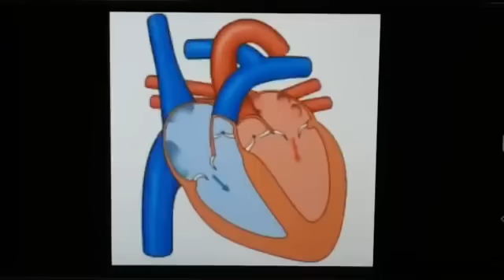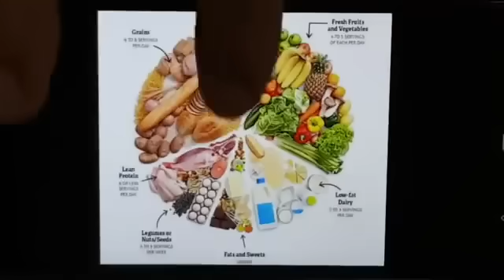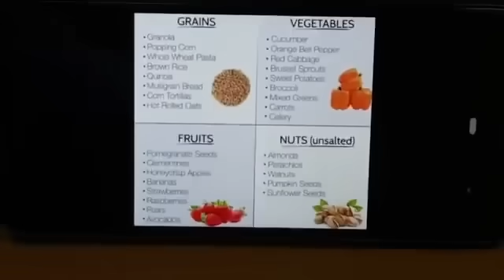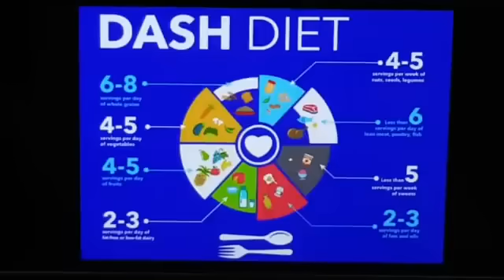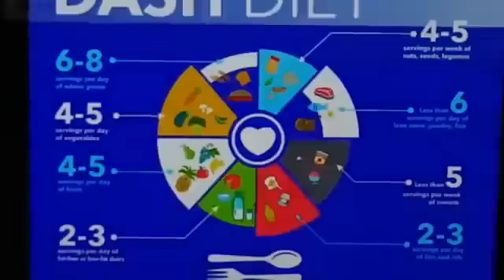അമിത രക്ത സമ്മർദ്ദത്തിനു ഫലപ്രദമായ ഒരു ഡയറ്റ് പ്ലാൻ Diet to control high Blood Pressure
അമിത രക്ത സമ്മർദ്ദം ഒരു നിശബ്‌ദ കൊലയാളി തന്നെയാണ്. അമിതമായ രക്ത സമ്മർദ്ദം ശരീരത്തിനാകമാനമാണ് തകരാറുണ്ടാക്കുന്നത്. ഉയർന്ന പ്രഷറിൽ രക്തം പമ്പ് ചെയ്യാൻ കഷ്ടപ്പെടുന്ന ഹൃദയം പെട്ടെന്നു തളർന്നു പോകുന്നു. ഉയർന്ന രക്തസമ്മർദ്ദം താങ്ങേണ്ടി വരുന്നതുമൂലം രക്തക്കുഴലുകൾക്കും തകരാറു സംഭവിക്കുന്നു. കൂടാതെ ഈ രക്തക്കുഴലുകൾ ചെന്നു ചേരുന്നവൃക്ക, കണ്ണുകൾ, തലച്ചോർ എന്നിവയ്ക്കൊക്കെ തകരാറുകൾ സംഭവിക്കാം. ഹൃദയാഘാതം, മസ്തിഷ്കാഘാതം, രക്തക്കുഴലുകളുടെ ഇലാസ്തികത നഷ്ടപ്പെടൽ, വൃക്കരോഗംഎന്നിവയ്ക്കൊക്കെ കാലാകാലങ്ങളായി ചികിത്സിയ്ക്കപ്പെടാതെ നീണ്ടുനിൽക്കുന്നഅമിതരക്തസമ്മർദ്ദം കാരണമാകാം. ഇന്ന് രക്ത സമ്മർദ്ദം കുറയ്ക്കാൻ ഫലപ്രദമായ ഒരു ഡയറ്റ് വിശദീകരിക്കുന്നു..അറിഞ്ഞിരിക്കുക.. മറ്റുള്ളവർക്കായി ഷെയർ ചെയ്യുക

Positions Held

1. Kerala state Secretary: Society for Emergency Medicine India

2. National Innovation Head Society for Emergency Medicine India

3. Vice President Indian Medical Association Kovalam